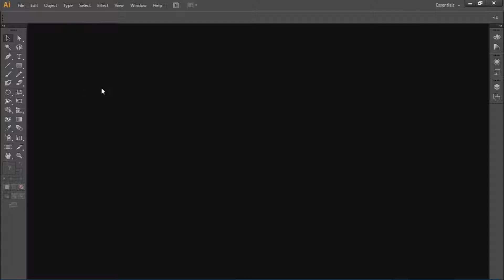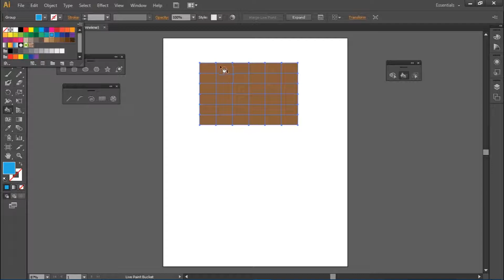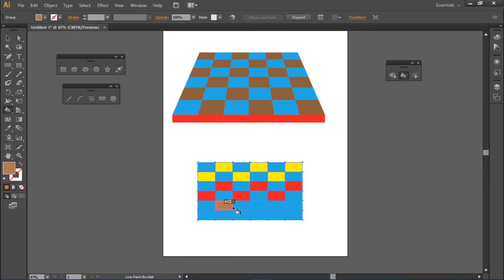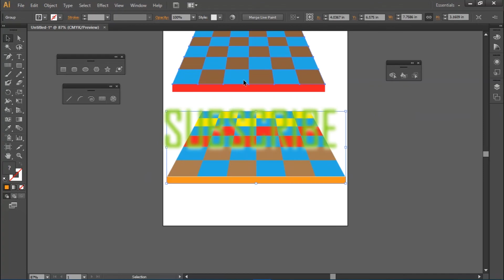How To Make A Design By Changing The Color Of Polar Grid Tool In Adobe Illustrator | HAMZA AHMED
How To Make A Design By Changing The Color Of Polar Grid Tool In Adobe Illustrator.